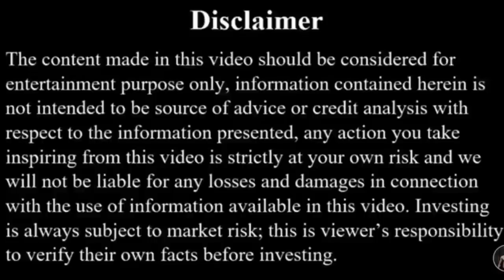Deko Ye Bahu De rhi Thi Apni Sas ko Nind Ki Goliya 😡😡 ||Naveen Jangra New Helping Video